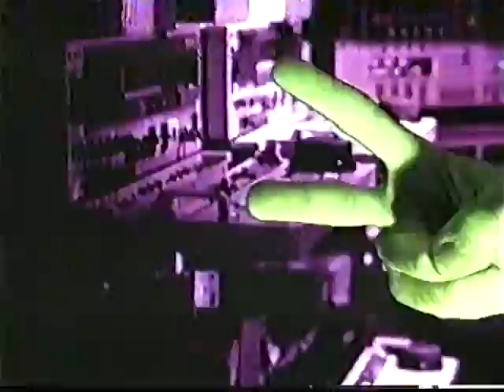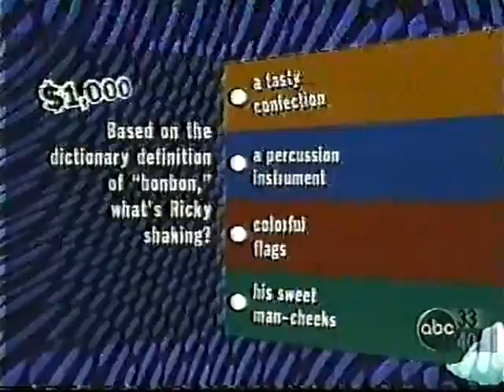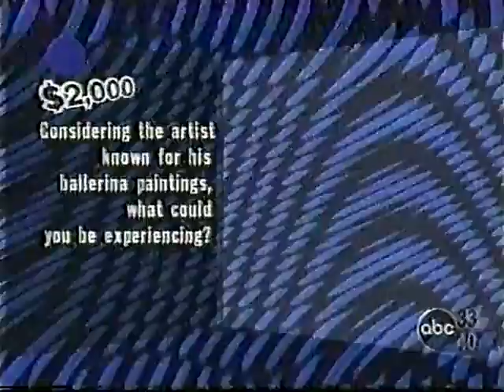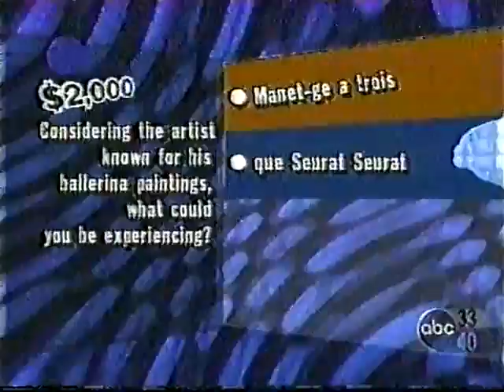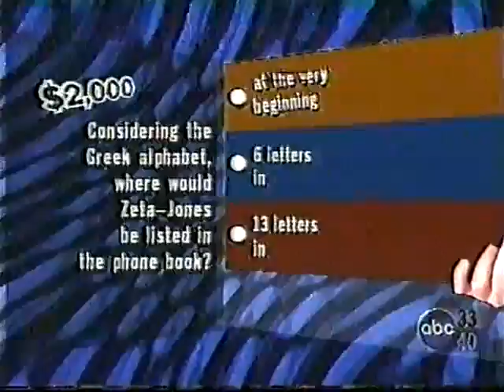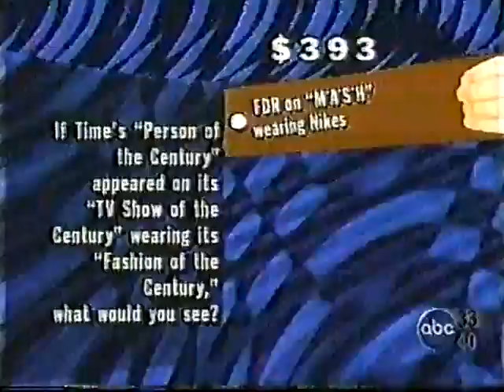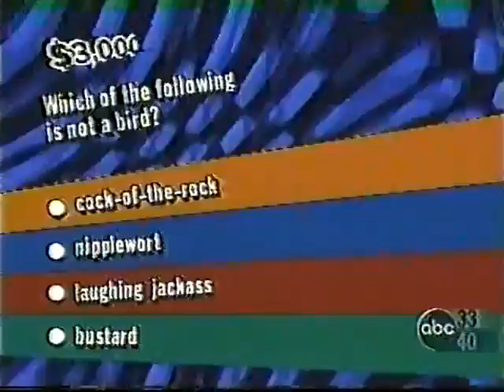Episode 6 - You Don't Know Jack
There was only one other upload of the whole series but it wasn't formatted nicely so here we are.